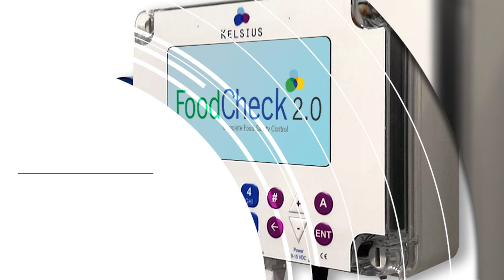Kelsius Corporate Short